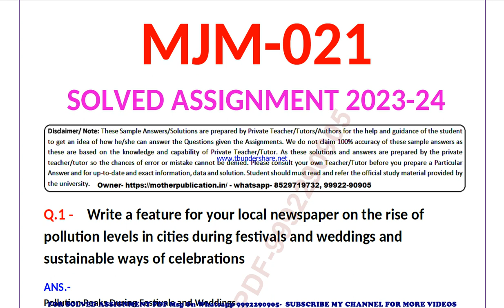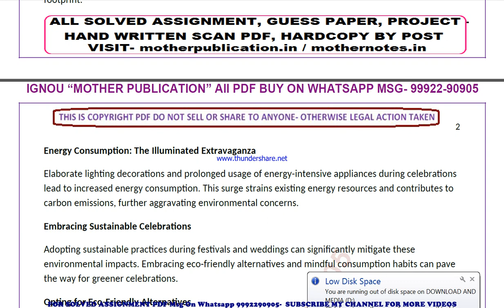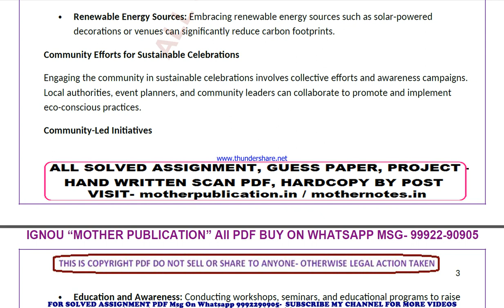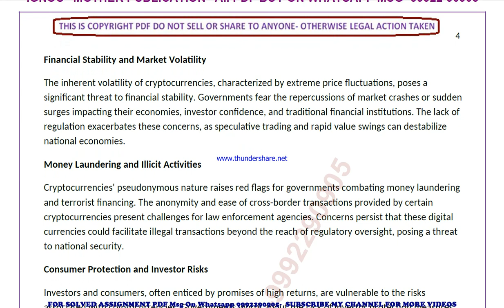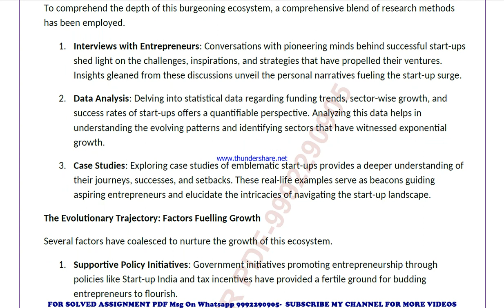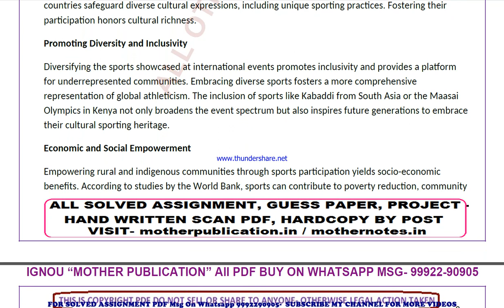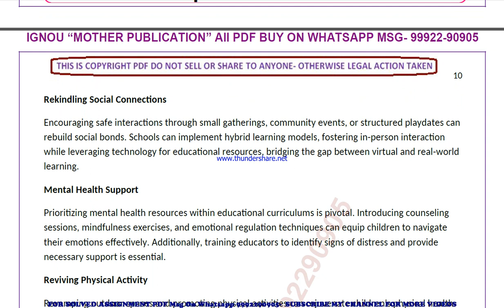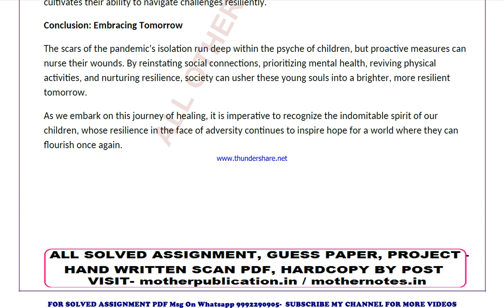mjm 21 solved assignment 2023-24 | mjm 21 solved assignment in english 2024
price-
bag-30rs

 ignou solved assignment mjm 21,
mjm 21 solved assignment in english,
 mjm 21 ignou assignment 2023-24,
  mjm 21 solved assignment 2023-24,
 ignou mjm 21 solved assignment free,
  solved assignment ignou 2023-24 mjm 21,
 solved assignment of mjm 21,
 mjm 21 ignou solved assignment kaise download kare,
 ignou solved assignment 2023-24 mjm 21,
mjm 021 solved assignment,
mjm 021 solved assignment 2023-24 in english,
mjm 021 solved assignment in english,
mjm 021 ignou assignment 2023-24 solved,
mjm 021 solved assignment 2023-24,
ignou mjm 021 solved assignment free,
mjm 021 solved assignment ignou 2023-24,
solved assignment ignou 2023-24 mjm 021,
mjm 21 solved assignment ignou exam preparation ignou exam
mjm 21 exam how to study for ignou,
exam mjm 21 exam preparation preparation for,
gnou exams mjm 21,
 ignou mjm 21 exam preparation,